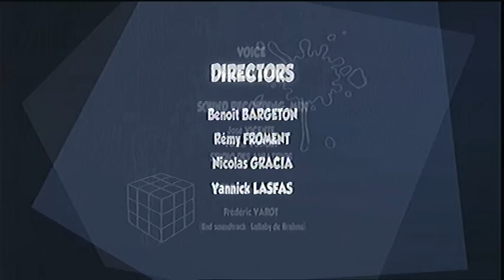Ex-E.T. - Special Jury Award 2009 for a graduation film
Ex-E.T. Student film codirected by Benoît Bargeton, Yannick Lasfas, Rémy Froment, Nicolas Gracia produced by ESMA - École Supérieure des Métiers Artistiques, producer Karim Khenissi A Playful and rather perverted child causes trouble on an alien planet where order and steadiness reign.